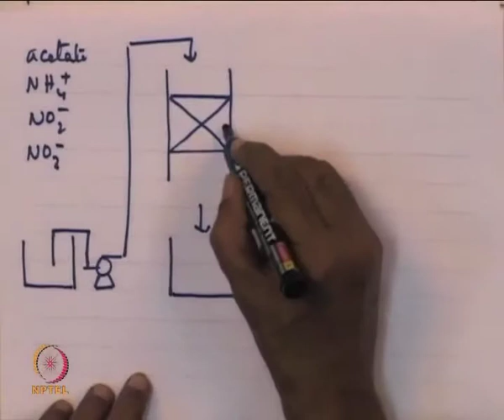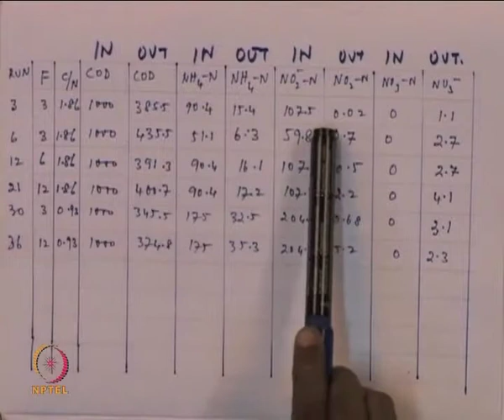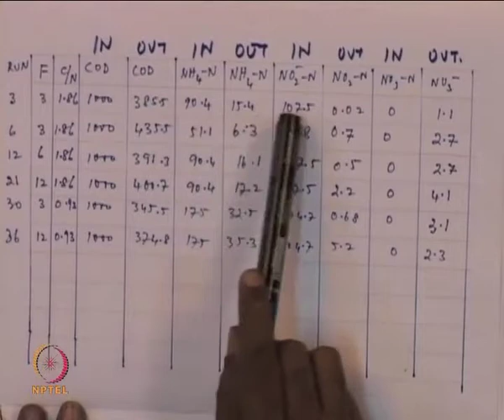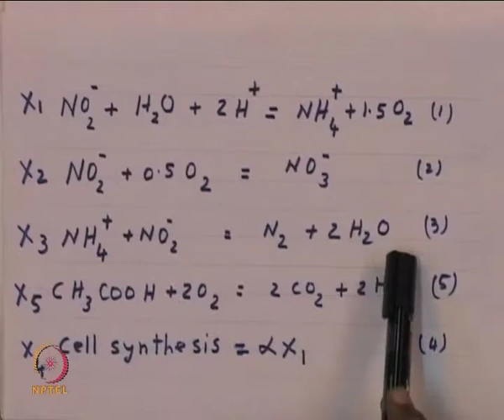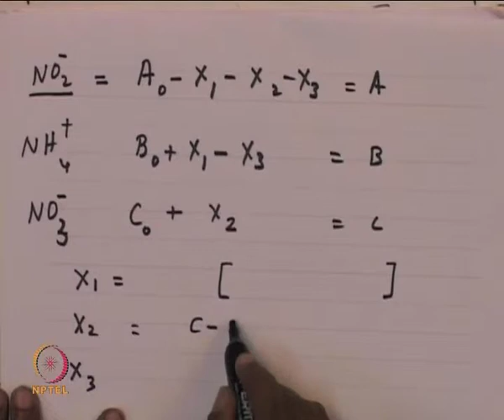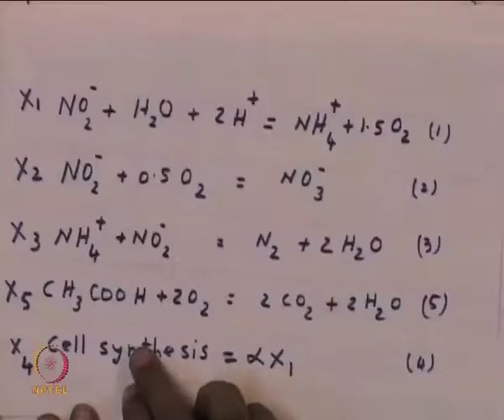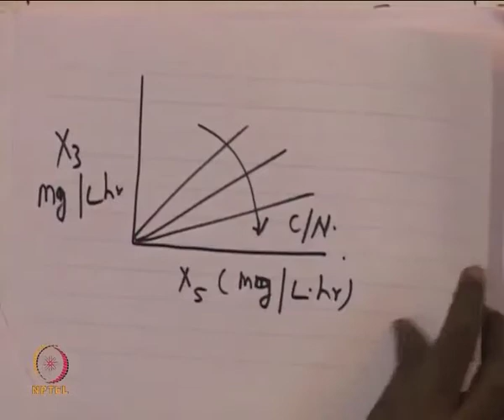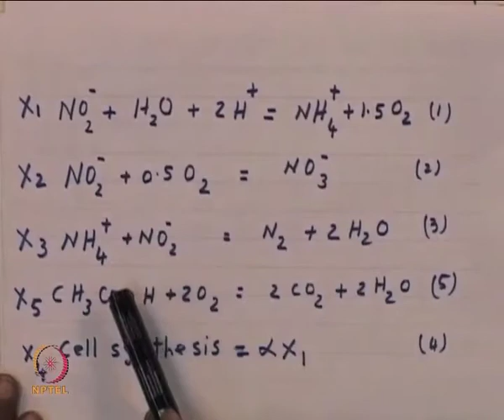Mod-01 Lec-09 Modelling Multiple Reactions in Soil Environment – III